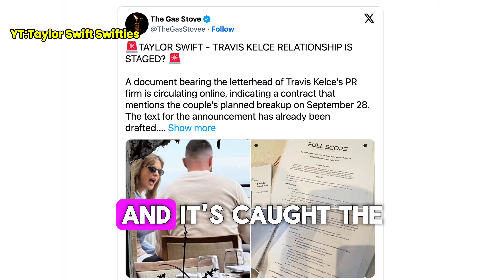Did Taylor Swift and Travis Kelce Plan Their Breakup?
Travis Kelce and Taylor Swift's whirlwind romance has captivated fans worldwide, but rumors are now spreading about a planned breakup date! 🕵️‍♂️ A mysterious document allegedly leaked from a PR firm claims their relationship is set to end on September 28th — but is there any truth to this shocking news? 🤔
In this video, we break down everything you need to know about the viral rumors of Taylor and Travis’s split, the so-called "contract" that surfaced online, and what their reps have to say about it. Is this just a cleverly crafted PR stunt or a complete fabrication designed to stir drama? 🚨
We’ll dive into the details of the alleged document, including the supposed media strategy around their breakup and statements from both camps denying the claims. With legal teams getting involved and fans in a frenzy, it's time to get to the bottom of this! 🕵️‍♀️